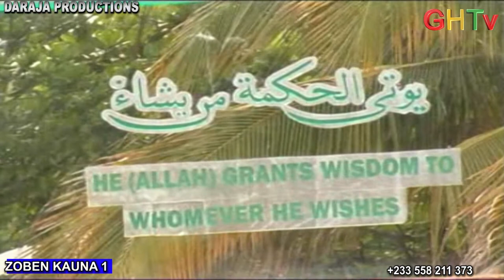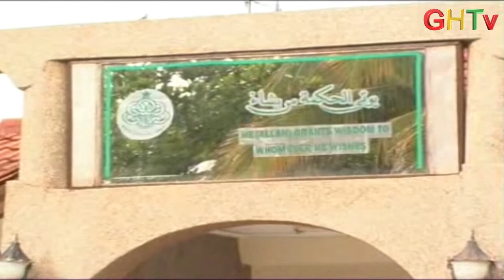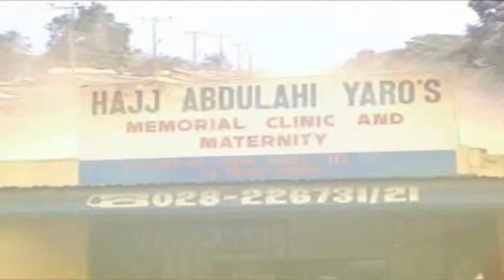ZOBEN KAUNA PART 1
Ghanaian Hausa Movie with English Subtitle
DARAJA PRODUCTIONS AS DIRECTED BY HABIB S. DARAJA